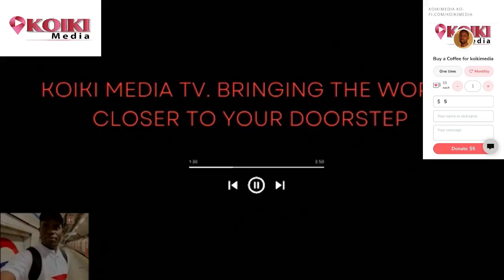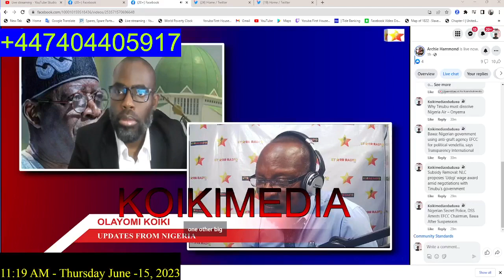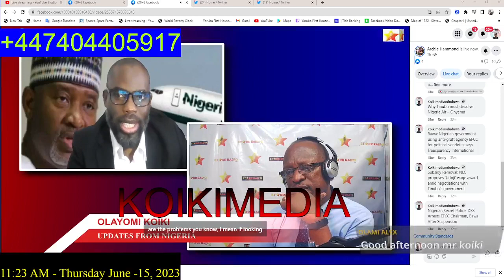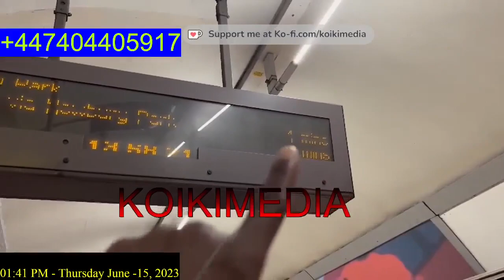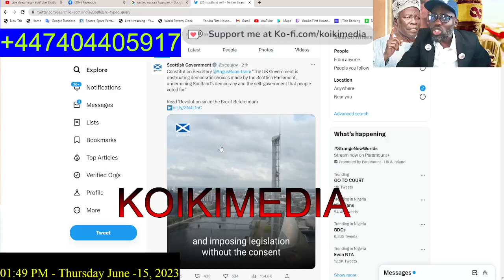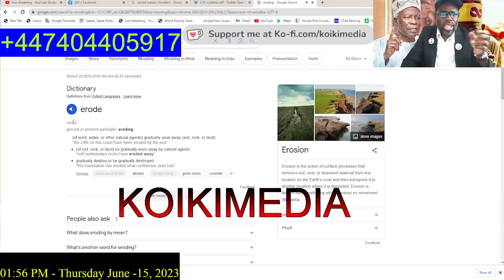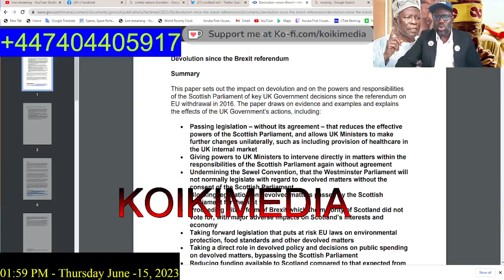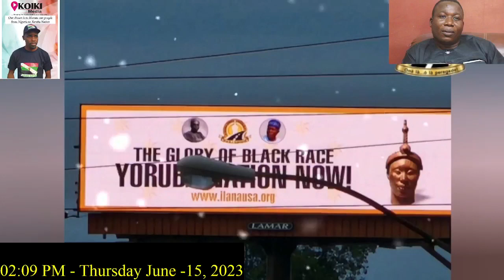PROF ADEBANJI AKINTOYE & YSDM WOULD CONTINUE TO ASK THE FEDERAL GOVT OF TINUBU TO DISCUSS WAY OUT.